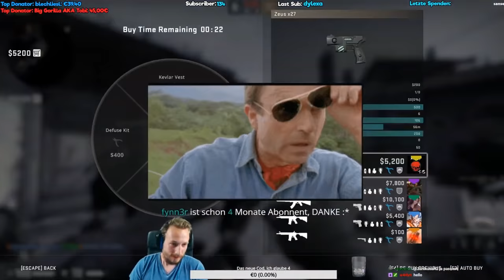Globaln mit Dylexa | Besser als FaceIt, Esea & 99DMG ;D | LiveStream Cs:Go Matchmaking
Die Qualität ist leider so, weil dies Ausschnitte aus dem Livestream sind, die ich, wegen technischen Problemen, sehr aufwändig runterladen musste und dadurch bereits viel der eh schon nicht so guten Quali verloren ging. Ich denke, es ist aber dennoch hinnehmbar ;) Cs:Go Matchmaking vom feinsten.

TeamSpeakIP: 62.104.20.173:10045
Password: ebn

⭐️⭐️⭐️⭐️⭐️ TheRic: 15$
⭐️⭐️⭐️ ⭐️ LeGoetz: 5$
⭐️⭐️⭐️ Sanse: 1$
⭐️⭐️ Gameboy7: 1$
⭐️ MinersWin: 1$
6. NicoDerProfi: 1$
7. Noah: 1$